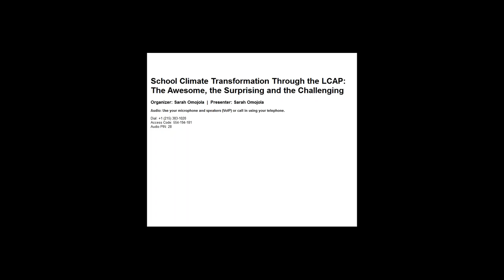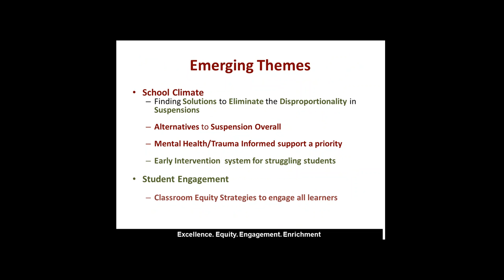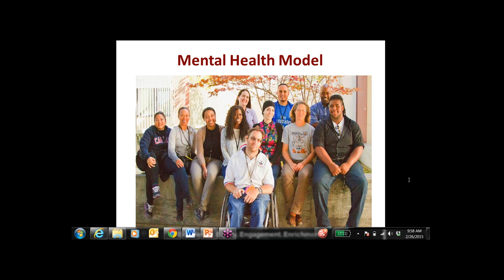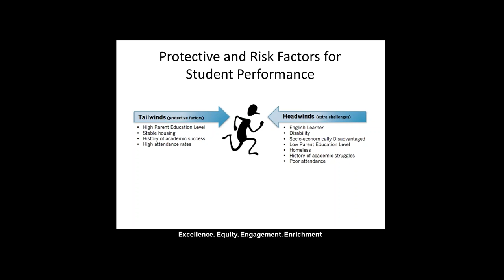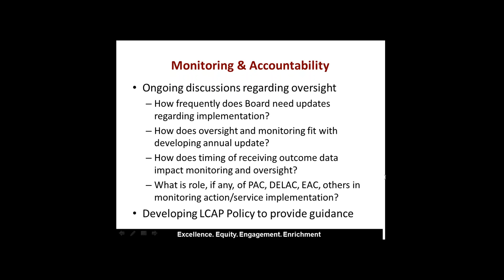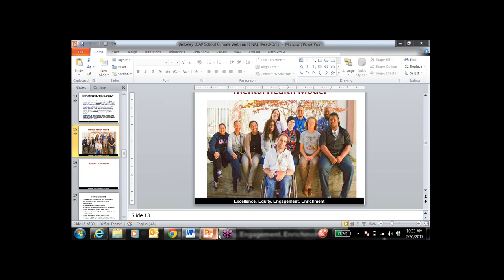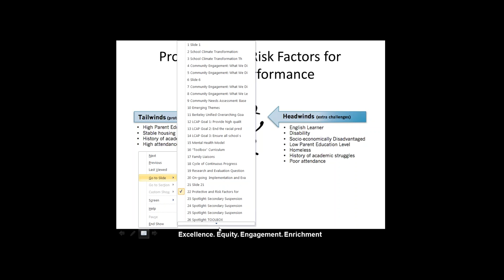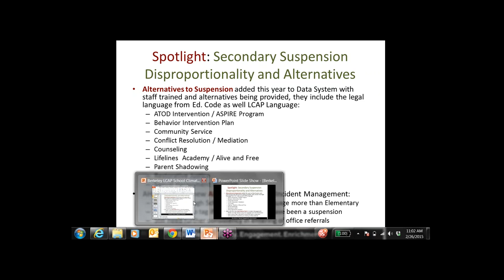Webinar: School Climate Transformation Through the LCAP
Berkeley Unified School District issued a strong call to action in its Local Control Accountability Plan: “end the racial predictability of academic achievement by ensuring that all systems are culturally and linguistically responsive to the needs of our students.”

Berkeley School Board President Josh Daniels, Board Member Judy Appel, and BUSD Director of Research, Evaluation and Assessment Debbi D’Angelo discuss their implementation successes and challenges. Learn about some of their replicable ideas for making the LCAP even better this year!